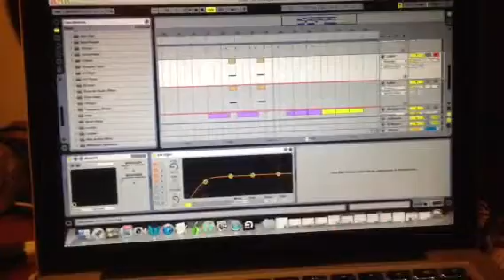some nasty dungeon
check it dyl